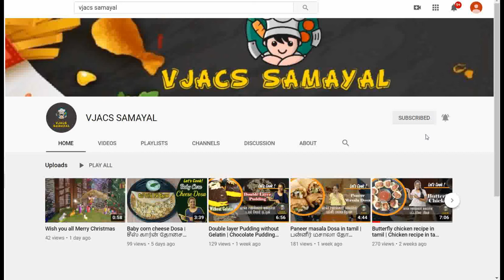Thean thinai payasam recipe | Foxtail millet kheer | Thai Poosam Prasadham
Hi Friends,
Today we are preparing Foxtail Millet kheer. In Tamil we called Thinai payasam. we used to prepare thean thinai payasam in a traditional way. Foxtail millet kheer used to prepare for Lord Murugan as a Neivedhyam in all murugan festival especially Thai kiruthigai and thai poosam. Apart from this Foxtail has more nutrition value like fiber, calcium, etc. Foxtail helps to strengthen our bone and reduce our body weight.

INGREDIENTS :

TO ROAST :

Foxtail millet / தினை - 1 Cup
Moong dal / பச்சை பருப்பு - 2 Tbspn
Ghee / நெய் - 1 Tspn
Cashew nut / முந்திரி பருப்பு - 7 Nos
Raisin / உலர்ந்த திராட்சை - 10 Nos
Grated coconut / துருவிய தேங்காய் - 3/4 Cup

TO BOIL :

Water / தண்ணீர் - 4 Cup
Add fried foxtail millet & moong dal
Salt / உப்பு - 1 Pinch

TO PREPARE THEAN THINAI PAYASAM :

Jaggery / வெல்லம் - 1 ½ Cup
Water / தண்ணீர் - 3/4 Cup
Add boiled foxtail millet & moong dal
Boiled milk / காய்ச்சிய பால் - 1 Cup
Add fried grated coconut
Honey / தேன் - 1/2 Tbspn
Add fried cashew & raisin
Cardamon / ஏலக்காய் - 1 No